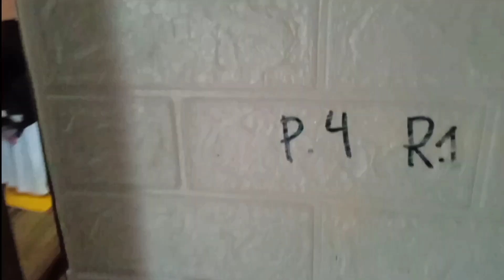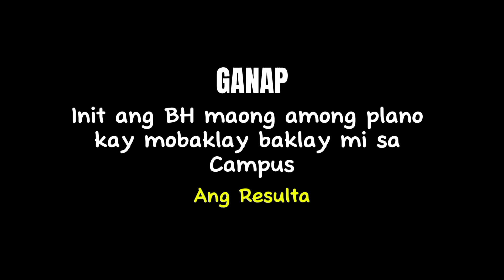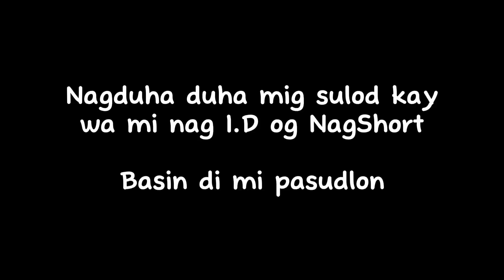BH ROOM TOUR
1 LIKE - 1 BOARD